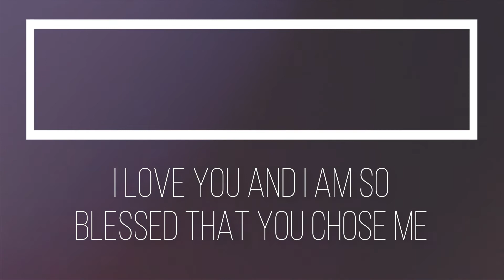My Wife Was So Surprised At Our Wedding! Brandon Lake Cover - 'Set of Two'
My wife wanted our first dance to be to a Brandon Lake song called 'Set of Two'

I decided to surprise her with this!

Dedicated to my beautiful, Godly, loving wife - Brianna Blanchfill.

GEAR pssst...use these links if you’re serious about purchasing. It helps me out ;)

🔥COMPUTER SETUP🔥
Computer: 27in iMac \\
RAM Upgrade 64gb: A-Tech \\
2nd Monitor: iPad \\
USB Hub \\

Midi Keyboard: Arturia MiniLab MK2 \\
Audio Interface: Scarlett 18i8 \\
Condenser Mics: Behringer B2 \\
Mic BOOM Stand \\
Mic Stand w/pop filter & acoustic sound enclosure \\
Desktop Mic \\
XLR Cables \\
Monitors: Yamaha HS8 8in \\ (goal)
Monitor Stands \\
Studio Quality Headphones: Shure SRH440 \\

Front Webcam: 27in iMac \\
Side Webcam #1: old iPhone 6s \\
Side Webcam #2 \\
Stationary Cam #1: GoPro HERO 4 \\
Stationary Cam #2: GoPro HERO 5 SESSION \\
Selfie Stick/Phone Tripod \\
Desktop Phone Stand \\
Backdrop Rod \\

🔥LIGHTING SETUP🔥
Desktop Light \\
Wall-Hanging Lights \\
Black & Gold Side Lamp \\
Color Changing Bulbs (phone control) \\
Color Changing LED’s on Wall (remote control) \\

🔥DESK SETUP & OTHER🔥
Computer Desk \\
Storage Drawers \\
Desk Metal Risers \\
Computer Chair \\
Metal Black Rack \\
Black Foldable Table \\
Guitar Wall Mount Holders \\